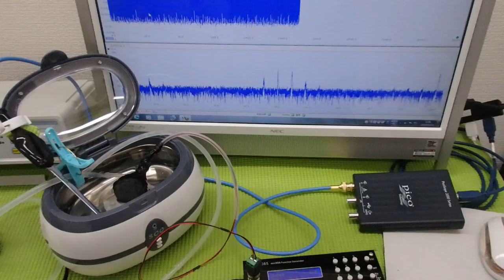メガヘルツの超音波発振制御技術 ultrasonic-labo